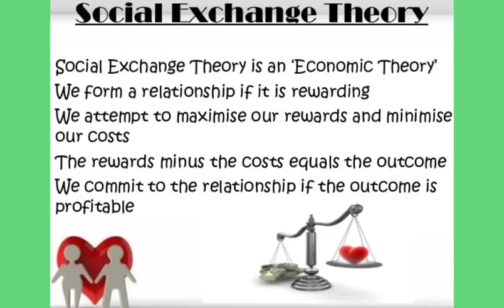The Exchange theory of George Homans.